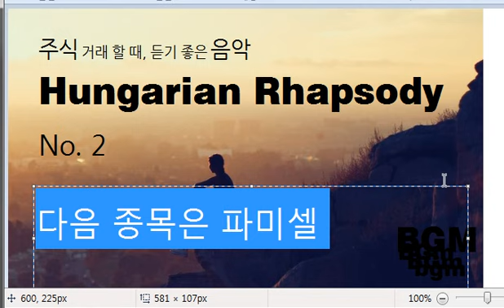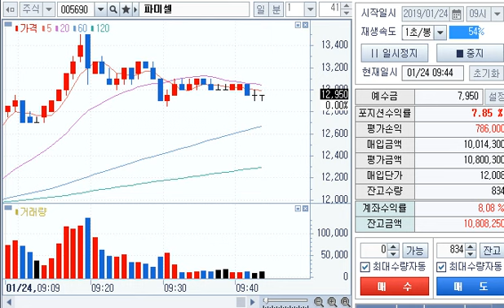Hungarian Rhapsody, 저작자 표시 필요없는 배경, 음악, 사진, Bgm, Cc0, Daytrading, skil, rest,2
Free, Bgm, cc0, - YouTubeHot10, - YouTubeTop10,

Daytrading, skil, Trader rest,